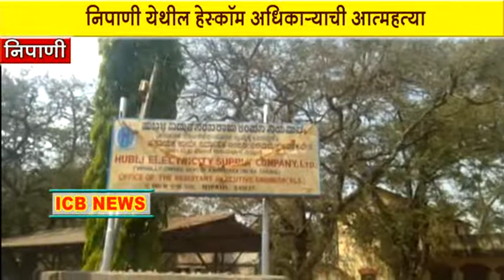ICB NEWS Nipani crime news